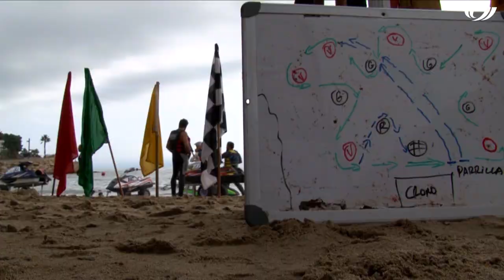Campionat de Catalunya de motos aquàtiques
Reportatge emès al Zona UFEC del 24 de setembre de 2019